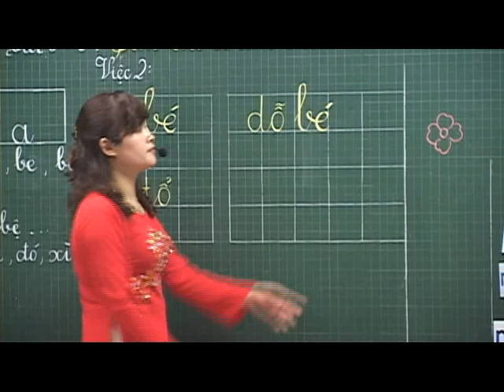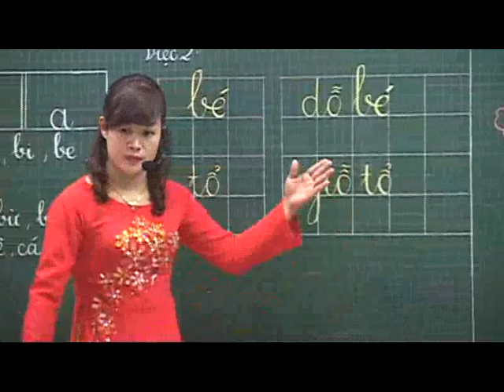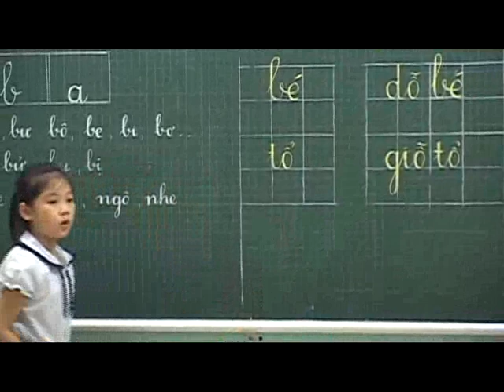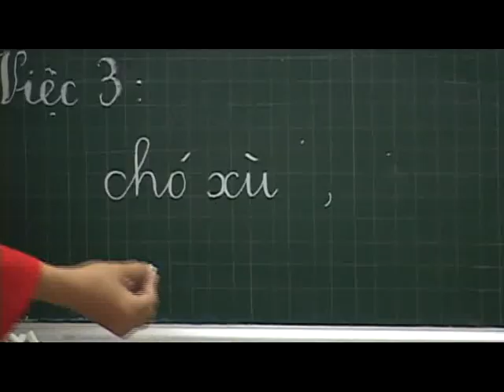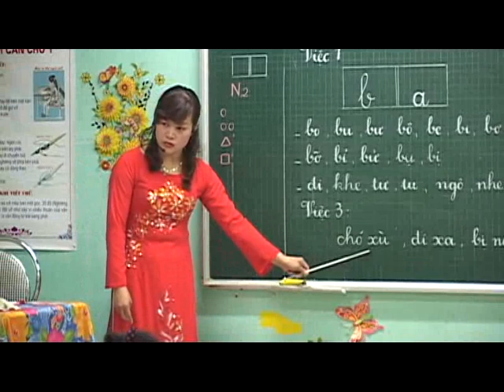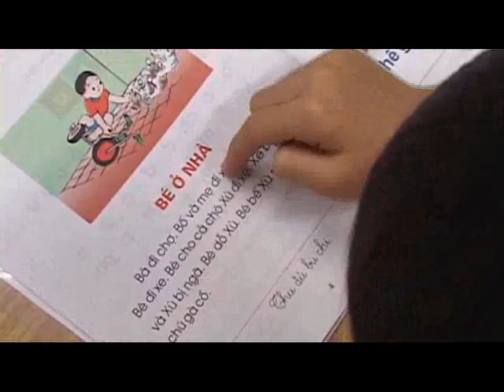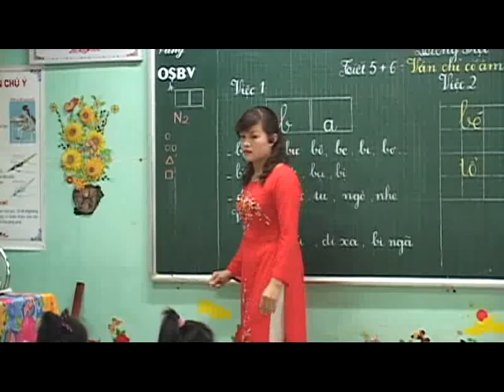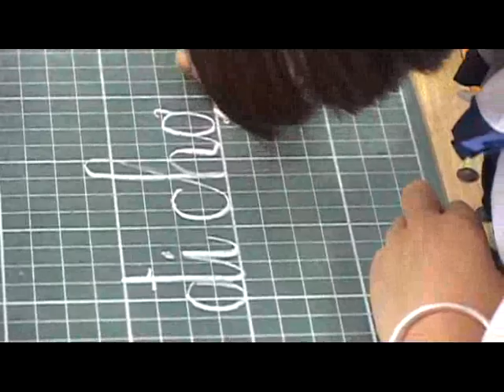Tap huan tieu hoc Mau 3A 2